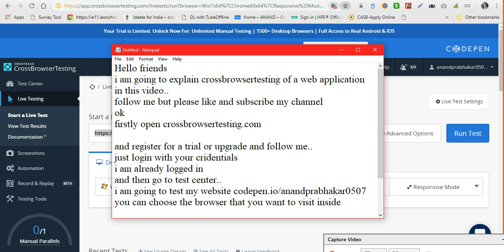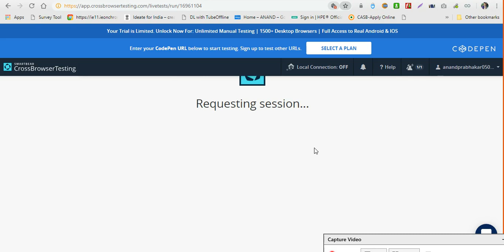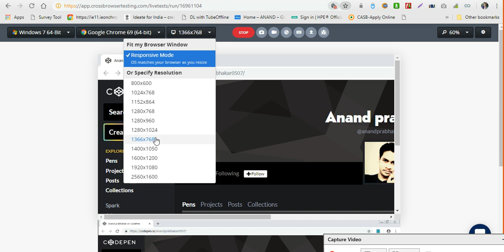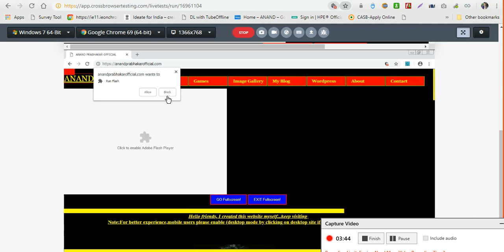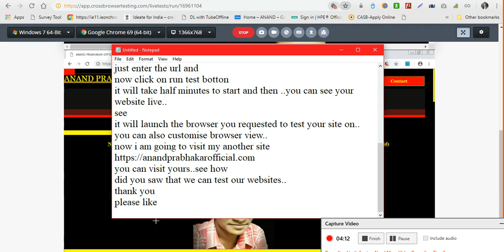crossbrowser testing of a web application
cross browser testing of web applications

Hello friends
Today i am going to tell you how to use
crossbrowser testing for testing your live web application
either in local storage or deployed...

please follow me now..ok lets go
and then access by logging in..

now..

so i want to test it over different platform window, mac,ios,etc..

but now i want to test it on ubuntu i chromium browser.. so lets see how we can..
so you seen how to test a web app compatibility you
can check yours by customising os and browsers...